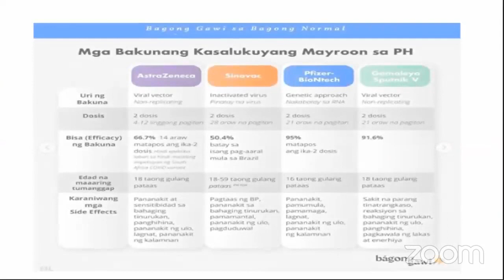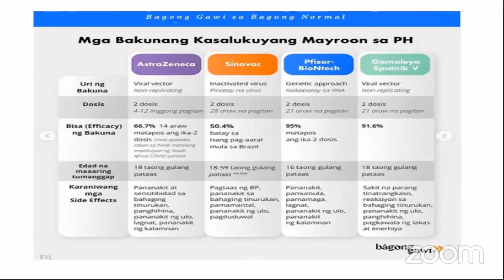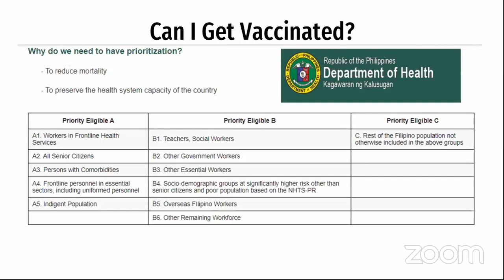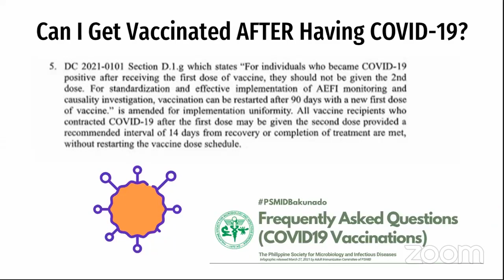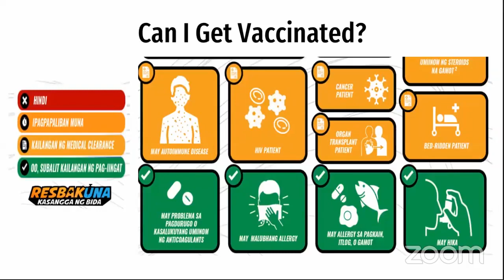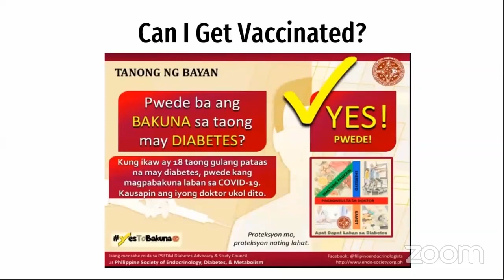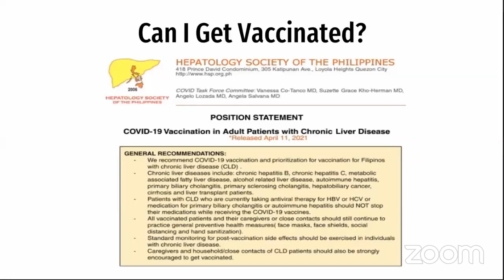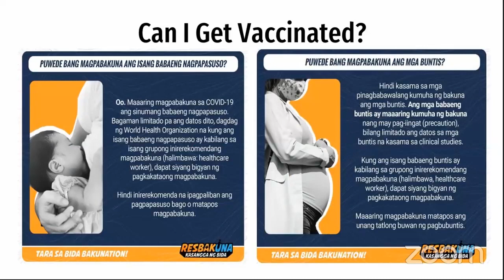COVID - 19 Vaccine Part 3 | Mga Taong HINDI PWEDE MABAKUNAHAN ng COVID-19 Vaccine (TAGALOG)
Hi everyone!! I’m Fate Cunanan, a medical doctor 👩🏻‍⚕️ from the Philippines 🇵🇭

Kamusta na po kayong lahat? Sa kasalukuyan nasa Roll Out Phase for COVID 19 Vaccines ang Department of Health Sa Pilipinas. And so, for today’s episode, I would just like to share with you regarding COVID-19 Vaccines (TAGALOG)

That’s it for this episode! Hope you learn a thing or two from this video. See you on my next video. Stay safe everyone!